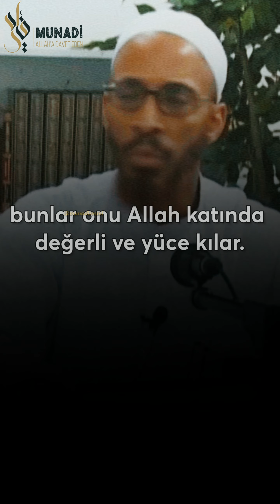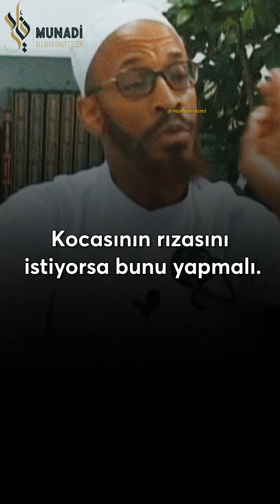Kadın, köle midir?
Şeyh Khalid Yasin, İslam'da kadının konumunu, görevlerini ve zorunluluk durumunu ele alıyor.